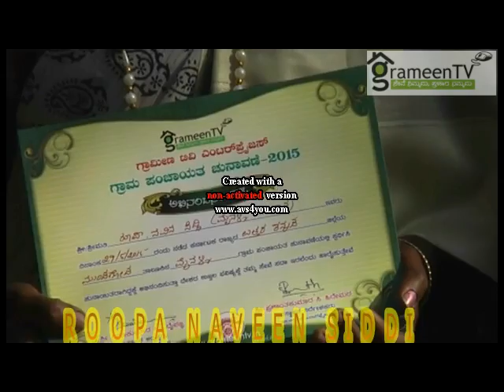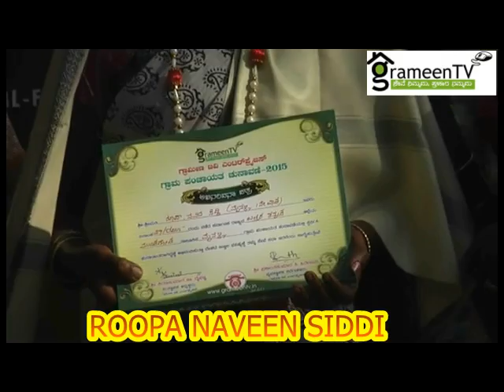ROOPA NAVEEN SIDDI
MAINHALLI GRAM PANCHAYATH MEMBER 2015